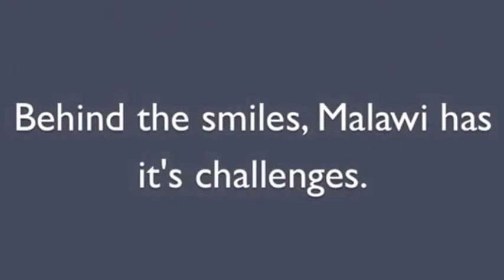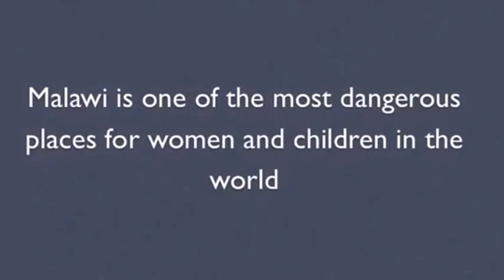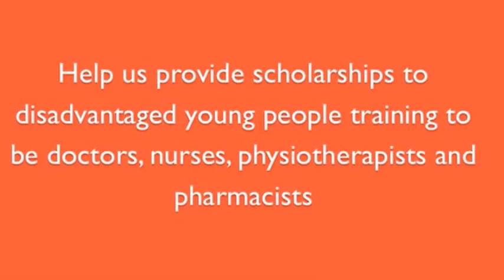The Warm Heart of Africa